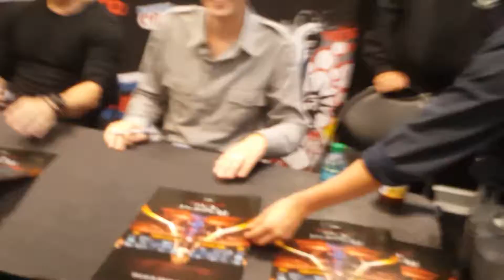Resident Evil: Final Chapter New York Comic Con Meet and Greet pt1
Meeting the cast of Resident Evil: The Final Chapter at New York Comic Con. Camera cut off by accident.